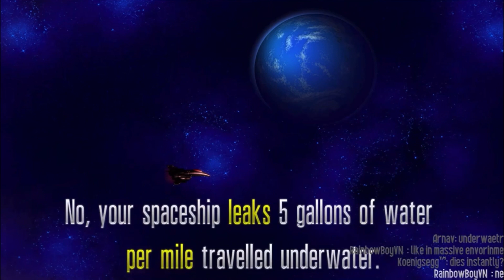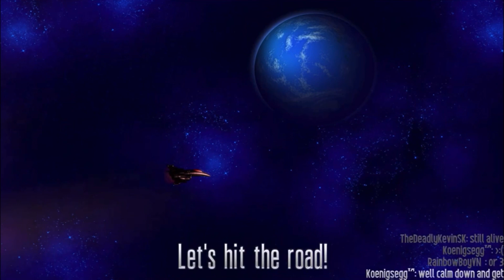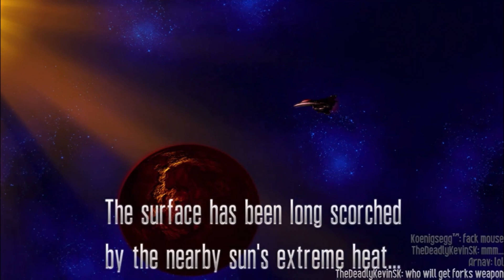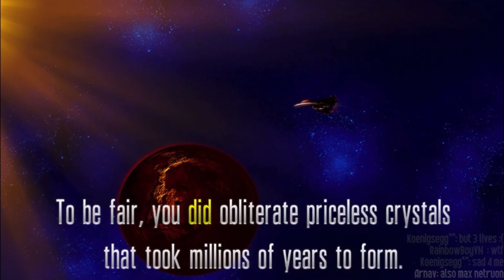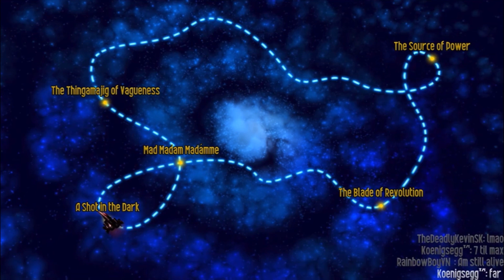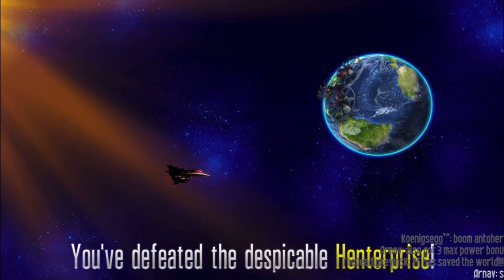CI5 COTDS | Steam | Multiplayer VF-46 Spaceship Mod with Superstar Hero Mode gameplay (Showcase Mod)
Here another video for VF-46 Spaceship Mod Multiplayer with SSH Mode gameplay.

DeadlyKevin # 7732